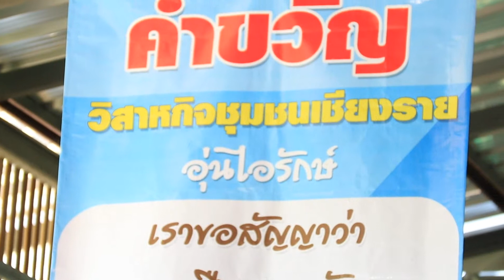เพลงธนาคารที่ดิน อนุพรบสัญจร ริมกก ดอยฮาง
การประชุมสัญจรอนุกรรมการจัดทำร่างพระราชบัญญัติจัดตั้งธนาคารที่ดิน ติดตามผลการดำเนินงาน บจธ. เมื่อวันที่ 20 สิงหาคม 2563 ณ วิสาหกิจชุมชนเชียงรายอุ่นไอรักษ์ ตำบลริมกก อำเภอเมืองเชียงราย จังหวัดเชียงราย มีสมาชิกจำนวน 200 ราย พื้นที่ 68 ไร่เศษ และวิสาหกิจชุมชนศาสตร์พระราชา วัดพุทธอุทยานดอยอินทรีย์เชียงราย ตำบลดอยฮาง อำเภอเมืองเชียงราย จังหวัดเชียงราย Phase 1 จำนวน 28 ราย พื้นที่ประมาณ 38 ไร่เศษ